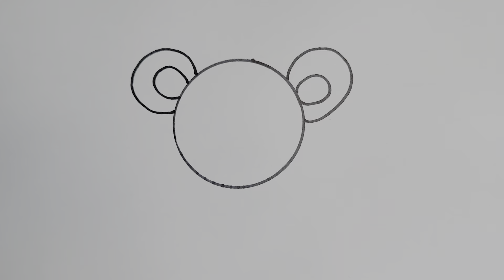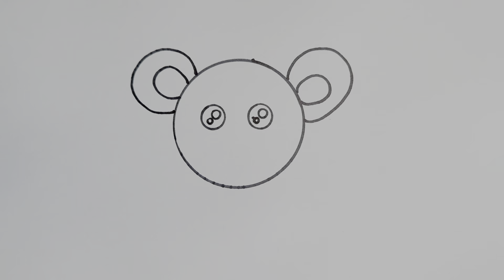How to Draw a Cute and Easy teddy bear, Step by Step Drawing for Kids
cute drawing,
drawing tutorial,
drawing easy,
drawing art,
drawing and coloring,
Draw,
Drawings,
Basic Drawings,
Simple Drawings,
Drawings Lessons,
Line Drawings,
Cute Drawings.
Easy Drawings,
Simple Drawings,
simpatico disegno,
tutorial di disegno,
disegno facile,
Disegnare,
Disegni,
Disegni di base,
Come disegnare,
Disegni semplici,
Come colorare,
Come colorare,
Disegni carini.
Disegni facili,
Disegni semplici,
Cosa disegnare,
süße Zeichnung,
Zeichnungs-Tutorial,
einfach zeichnen,
Kunst zeichnen,
Zeichnen und Ausmalen,
Ziehen,
Zeichnungen,
Grundlegende Zeichnungen,
lindo dibujo,
tutorial de dibujo,
dibujar facil,
Dibujar,
Dibujos,
dibujos basicos,
Como dibujar,
dibujos simples,
como colorear,
como colorear,
Dibujos lindos.
dibujos faciles,
dibujos simples,
que dibujar,
joli dessin,
tutoriel de dessin,
dessin facile,
Dessiner,
Dessins,
Dessins simples,
Comment colorier,
Comment colorier,
Dessins mignons.
Dessins faciles,
Dessins simples,
الرسم خطوة بخطوة ،
رسم لطيف
رسم تعليمي
الرسم السهل ،
فن الرسم
رسم وتلوين،
رسم،
الرسومات،
رسومات أساسية ،
كيف ترسم،
sevimli çizim,
çizim öğretici,
çizim kolay,
çizim sanatı,
çizim ve boyama,
Çizmek,
Çizimler,
Temel Çizimler,
Nasıl çizilir,
Basit Çizimler,
çizim dersleri,
Çizgi çizimleri,
Nasıl Renklendirilir,
Nasıl Renklendirilir,
Sevimli Çizimler
Kolay Çizimler,
Basit Çizimler,
Ne Çizilir,
desenho fofo,
tutorial de desenho,
desenho fácil,
Desenhar,
desenhos,
Desenhos Básicos,
Como desenhar,
Desenhos Simples,
Como Colorir,
Como Colorir,
Desenhos fofos.
Desenhos fáceis,
Desenhos Simples,